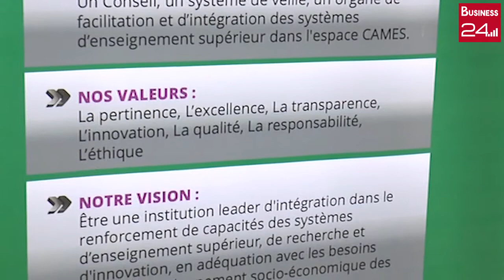ENSEIGNEMENT SUPERIEUR ET RECHERCHE SCIENTIFIQUE: Le CAMES en session ordinaire à Abidjan